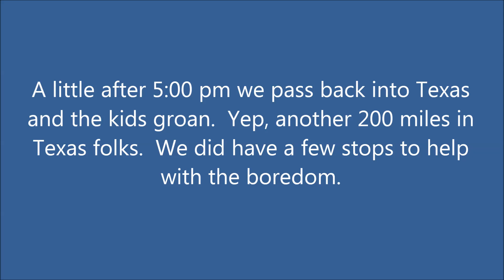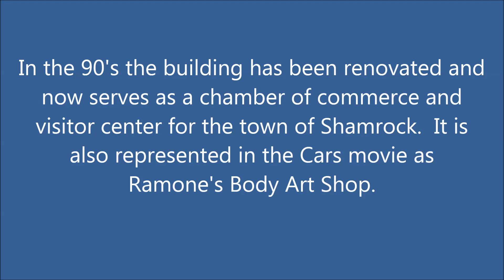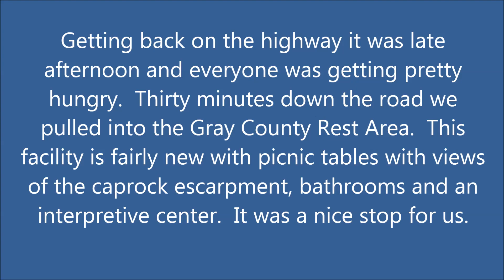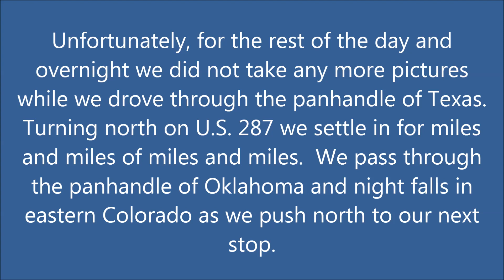The Family Vacation 2012: Part 1 - Route 66 Texas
Here is the family vacation photos from our 2012 summer vacation.  Our travels will cover sights from Route 66, Colorado, Utah, Vegas, and parts of Arizona including the Grand Canyon.  So why don't you join us on this 3600 mile trip!